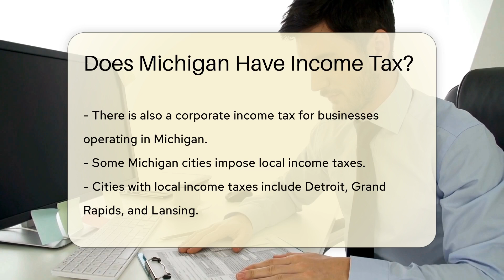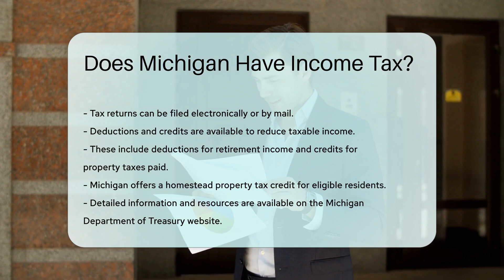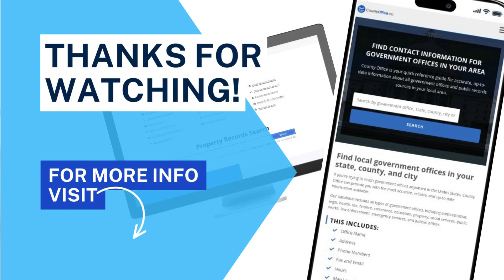Does Michigan Have Income Tax? - CountyOffice.org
Does Michigan Have Income Tax? In this insightful video, we delve into Michigan's income tax system, exploring its nuances, requirements, and implications for residents and non-residents alike. From the flat-rate structure to corporate taxes and local levies in cities like Detroit and Lansing, we break down the key components of Michigan's income tax landscape. Discover how deductions and credits can help reduce taxable income, including special provisions like the homestead property tax credit. Learn about the annual filing process, deadlines, and available resources for navigating Michigan's tax obligations. For a comprehensive understanding of Michigan's income tax system, join us for this informative discussion.